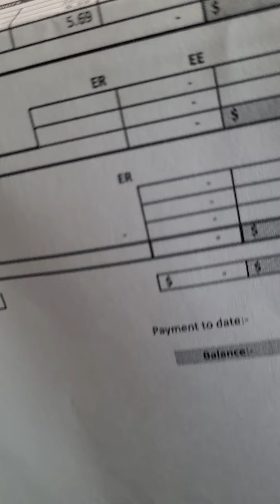Quick Life Update Regarding Alberta Health Services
Hey, Y'all!!! As some of you are aware I worked for AHS EMS up until I was involved in a workplace accident. Here is the final straw for me to finally come out and tell the entirety of these past 5 years worth of battling for support for not only a physical injury but also that of the mental health outcomes of the accident that I was involved in. Keep your eyes peeled as we cover this in more detail over the coming weeks.

Cheers Y'all